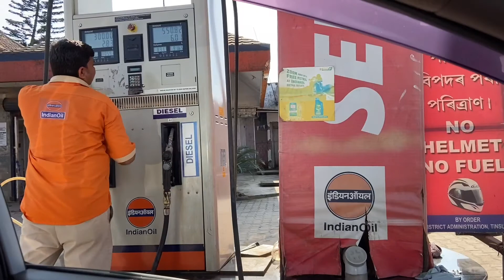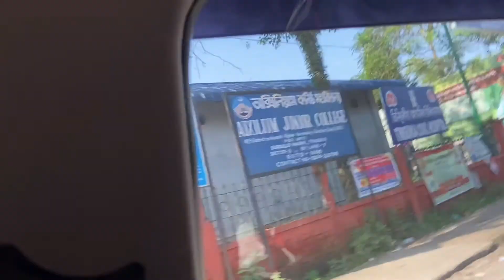Shopping At Vishal Mega Mart Tinsukia😊 Vlog 38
Shopping At Vishal Mega Mart Tinsukia😊 Vlog 39

sourav joshi vlogs living in car for 24 hours,